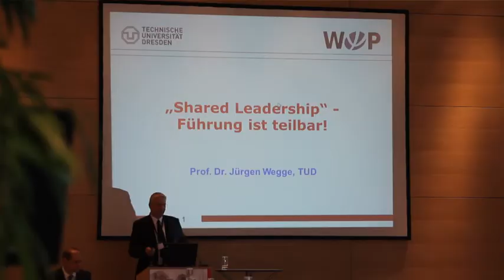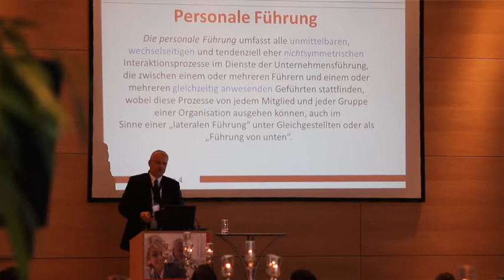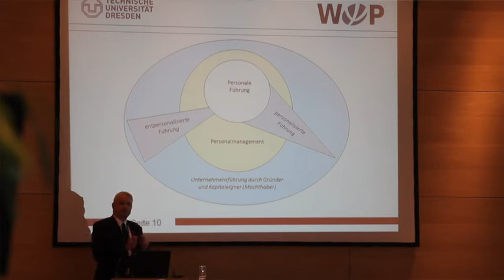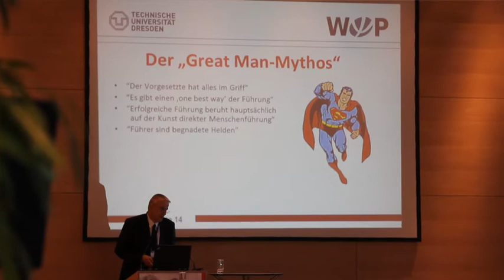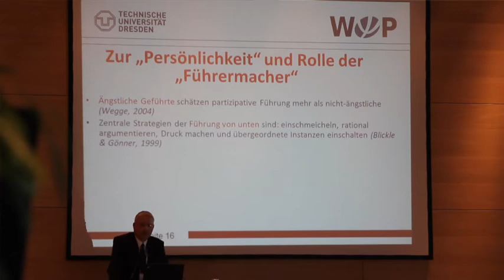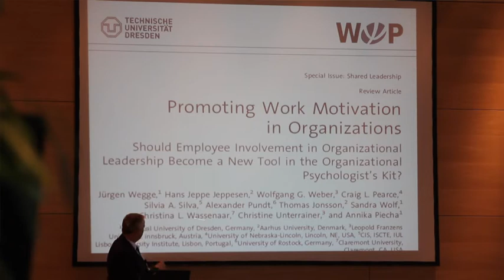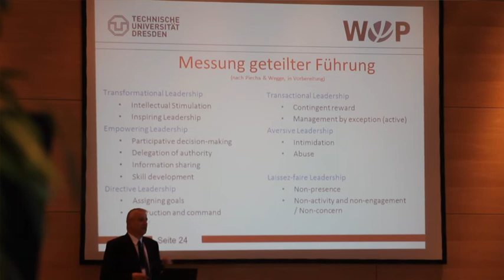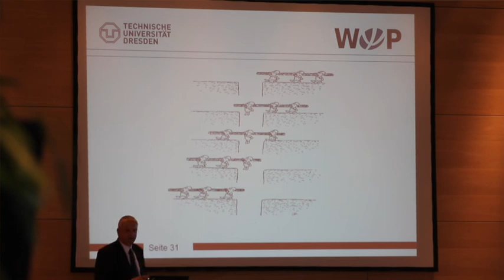Bodensee-Forum Personalmanagement 2012 - Prof. Dr. Wegge, Shared Leadership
Bodensee-Forum Personalmanagement 2012 - Prof. Dr. Wegge: Shared Leadership - Führung ist teilbar!